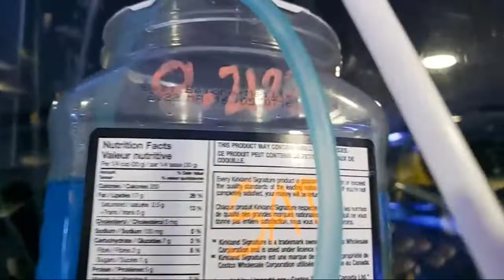Fishroom 411: Black Ram Breeder Box Bumper Crop, Yikes! Stream 2 of 2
We're going to look at the bumper crop of breeder boxes that are going right now and some of the amazing developments with breeding Black Rams.  Come check this out.

We will start with what breeding successes (and failures) we had this week.  Also, we will also be answering any questions.  Of course, we will also make an update on several tanks and will check out the Fry in the fishroom at the moment.

Leave your questions below or come to my "Informational" Live Streams on Saturday @ 4:11 PM EST (411 is the number for "information")

My Facebook username:  FishEZ.ca
My Instagram username: FishEZ.ca

Pre Filter Sponges:

1/32 teaspoon scoops

Fluval Breeding Box Medium

Methylene Blue

PH Pen Meter

Control Valve Manifold

Grilling Teflon Mat

Simple Salinity meter (hydrometer)

Link to the Wheat Berry media:

Link to the markers: